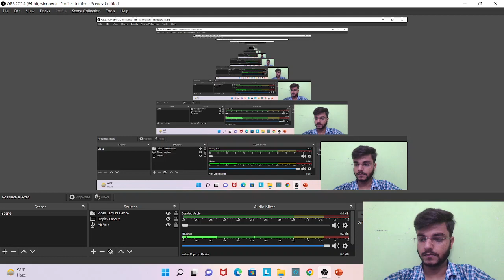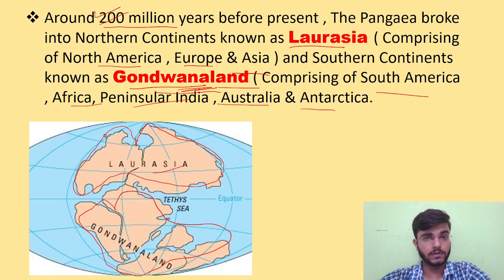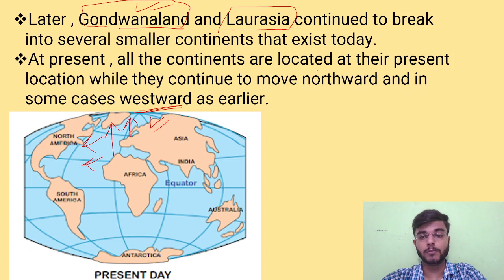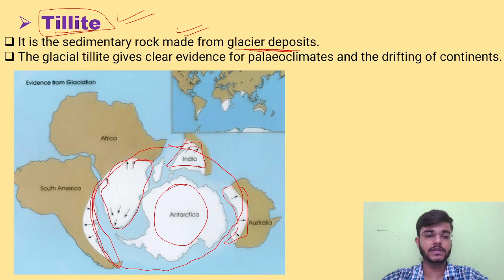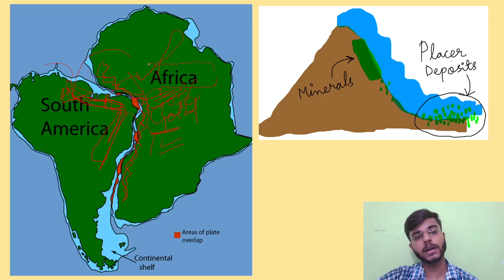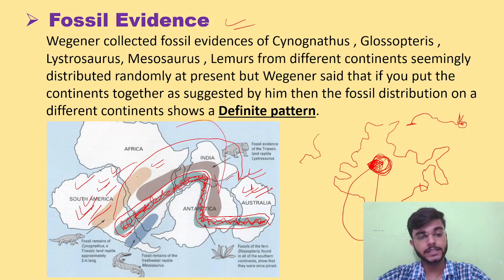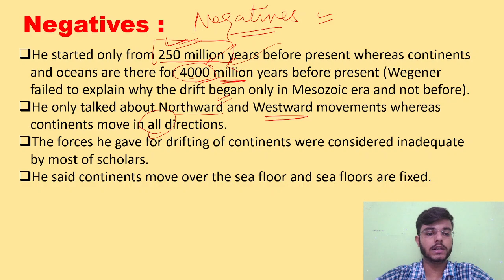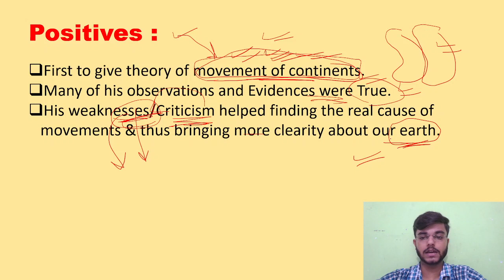Continental Drift Theory | Geography | Satya Pratap Singh